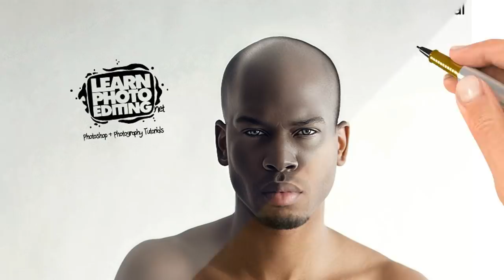Photoshop Tutorial Dramatic Lighting - Fantasy Photoshop Manipulation Tutorial | Photo Effects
Use the links below to access photoshop dramatic lighting effects (photography)

Boost your skills with these quality Photoshop tutorials.
Photoshop tutorial dramatic lighting - You just the right mix of fun and easy photo editing tools In this photoshop manipulation tutorial, learn how to create amazing dual color tone lighting portrait effect using realistic inner and outer glow in photoshop. This photoshop tutorial for beginners to experts. In this photoshop tutorial you will learn how to make dark effect in photoshop, photoshop photo effects, dark effect, dramatic color action Photoshop Tutorial

36 Professional Photoshop tutorials. The tutorial includes advanced trick for Photo manipulating, Retouching, Color Grading, high end skin softening, lighting, background change, advance photoshop prewedding photo editing, etc.

Patrick covered a lot of things in this massive tutorial - you will learn step by step what you want to create. Patrick also will show you different retouching techniques, work on colors and add a background, He also focus on bringing out the details of the facial features and hair, to make your photo come alive!

You will teach a basic studio photo and create a completely different, much darker environment, add sources of lights and create a cool smoky vapor effect, which will give your photo the look of a commercial poster.
By mastering the Photoshop techniques shown in this tutorial, you will be able to create any mood you wish for your photos - And much more.

Bonus from Movieholic:
1. Photoshop Real 3D Logos & Text Vol. 1
2. Photoshop Real 3D Logos & Text Vol. 2
3. Photoshop Real 3D Logos & Text Vol. 3
4. Photoshop Real 3D Logos & Text Vol. 4
5. 60 Photoshop Action Scripts

movieholic azalea